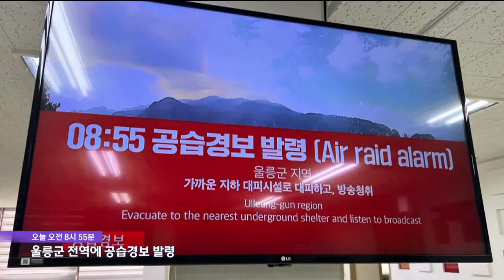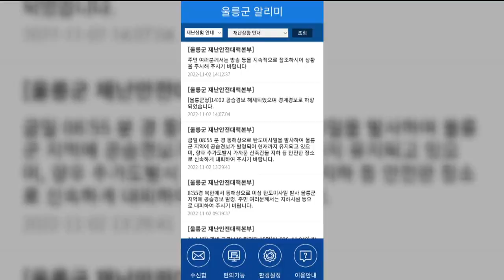울릉도, 난생 처음 '공습 경보'에 당황‥ 늦장 대처 (2022.11.02/뉴스데스크/포항MBC)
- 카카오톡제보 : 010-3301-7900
- 카카오톡ID : PHMBCJEBO